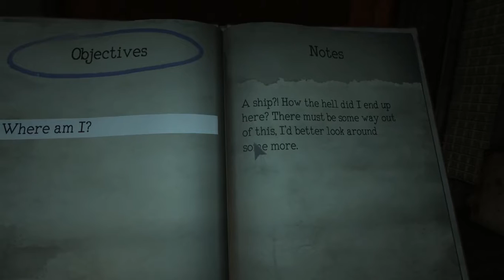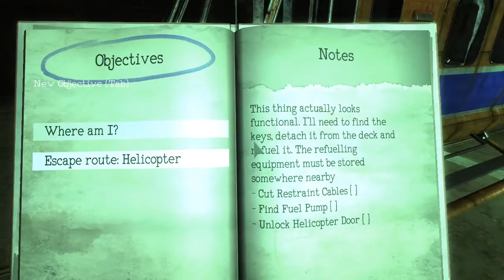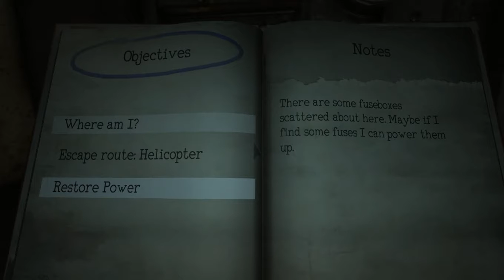Monstrum Test Video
Diesmal nur ein Test wenn ihr mehr sehen wollt schreibt es in die kommentare :D